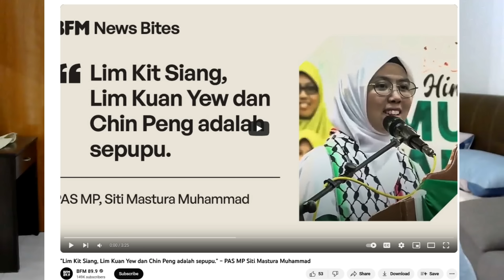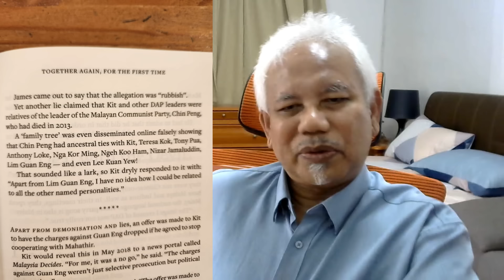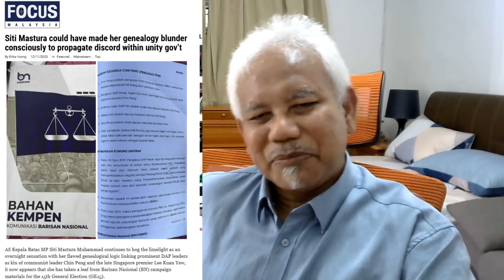Betulkah Pimpinan DAP dan Lim Kit Siang bersaudara dengan Chin Peng dan Lee Kuan Yew?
Tuduhan seorang ahli politik dari parti yang kononnya mendokong kebenaran Islam bahawa pimpinan DAP serta Lim Kit Siang adalah bersaudara dengan Pemimpin Parti Komunis, Chin Peng, serta bekas Perdana Menteri Singapura, Lee Kuan Yew. Saya mengulas empat isu; 1. Benarkah tuduhan ini? 2. Kenapa dimainkan isu keturunan ahli politik dalam ideologi dan pemikiran seseorang, 3. Apa akibat hubungan diplomatik di antara Malaysia dan Singapura serta China? 4. Adakah tuduhan ini berupa isu perkauman oleh PAs yang mengikut ‘play book’ UMNO seketika dulu?